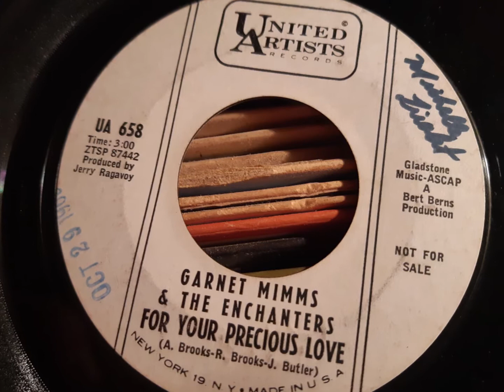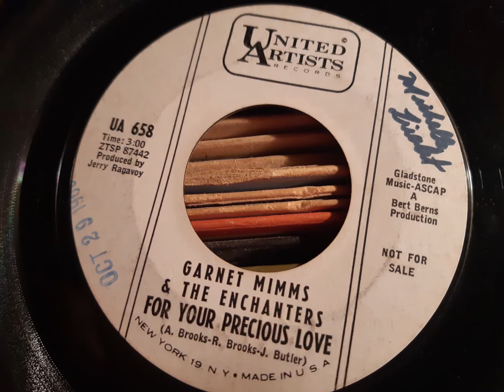Garnet Mimms, 1963, FOR YOUR PRECIOUS LOVE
White Label Promo.